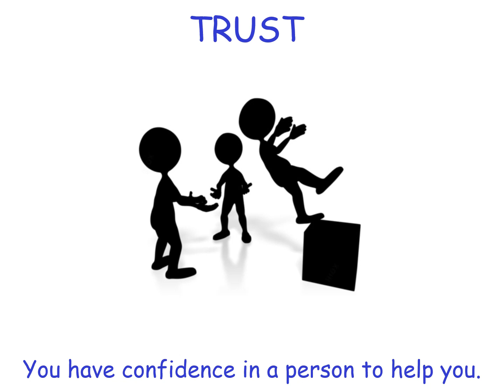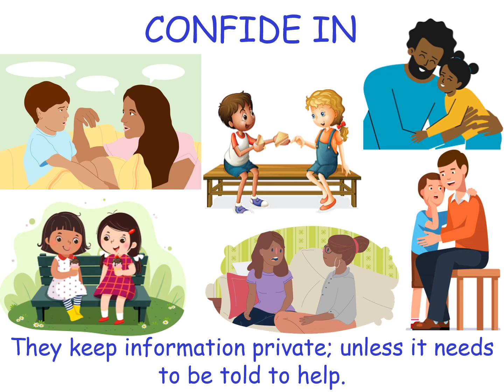G3 SH #4 PHYSICAL ACTIVITY Video